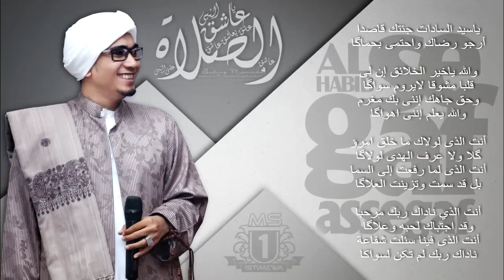Mahabbatussholihin - ya sayyida sadat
qosidah ya sayyida sadat.Mahabbatussholihin. Langkah hati menuju ridho ilahi.Pimpinan Al-Ustadz Al-Habib Segaf bin Umar bin Abdurrohman Assegaf.keep the spirit for long life Educations. Ya 'Asyiqon Nabi 'Aasyaqo yu 'Aasyiqu 'Aasyiq 'Asyiqis sholah 'alan Nabi